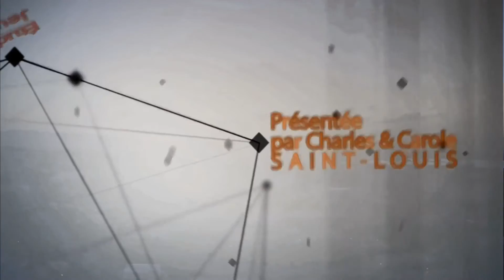Emission Remue méninges Leçon 13 1er triesmtre 2016 La Rédemption